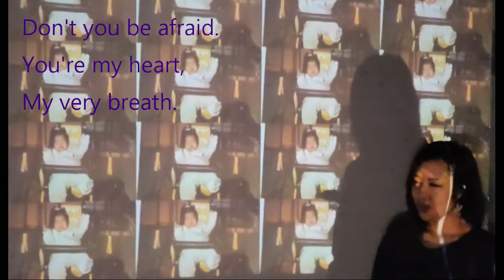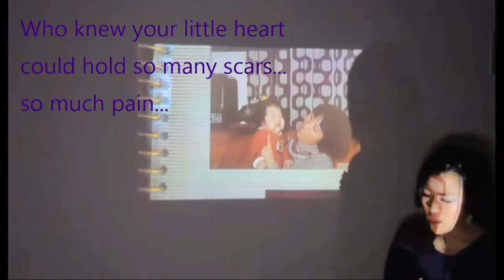"My Child" (Original Song by Bow n' Arrow)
My Child is inspired by a tragic event that took place in a friend's life. This song is birthed out of my prayer that it would bring Peace and Comfort to those who are hurting.